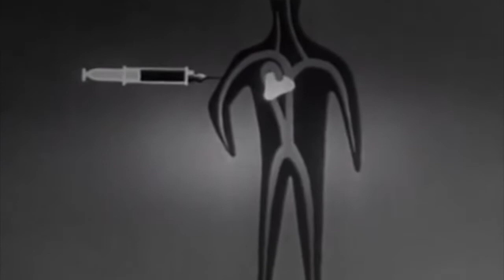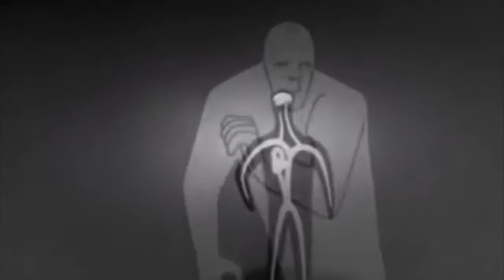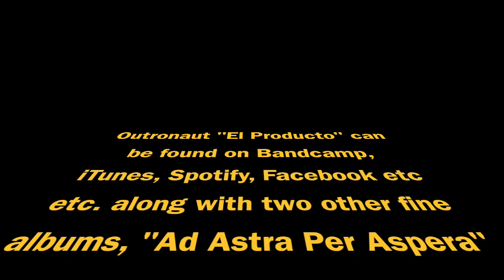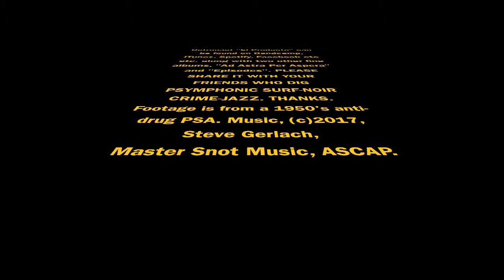Outronaut "El Producto"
Vintage anti-drug PSA footage and fresh space twang. Album Here!

(c)2017 Steve Gerlach, ASCAP, Master Snot Music. Drums: John Carpender, other instruments, Steve Gerlach.